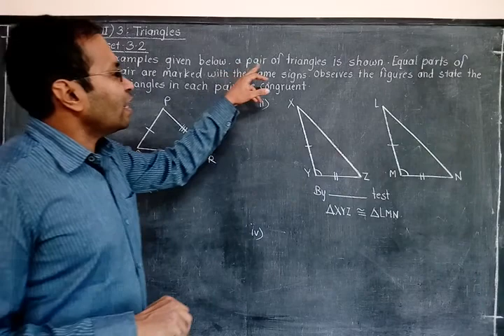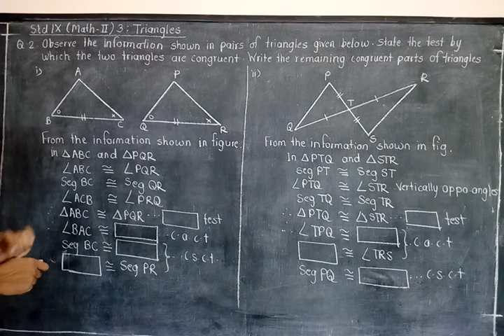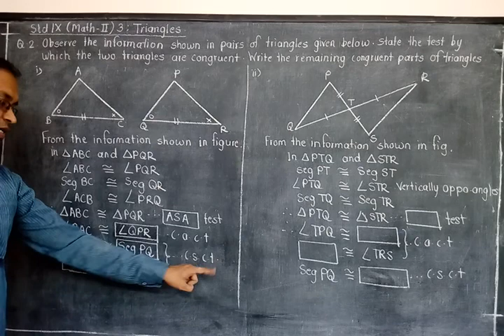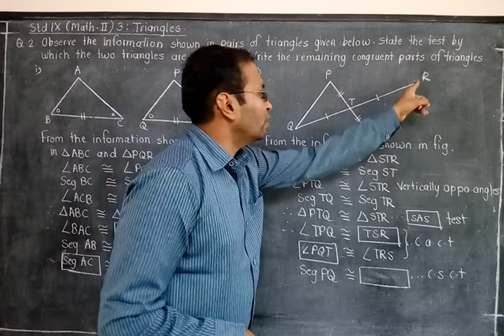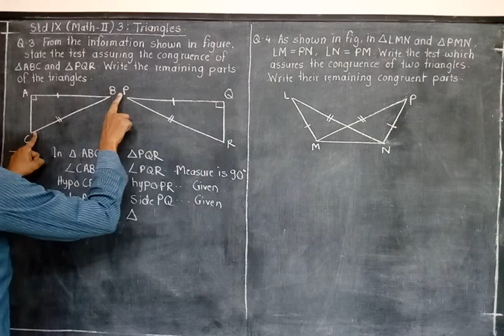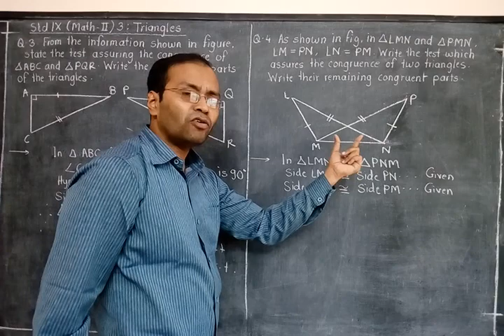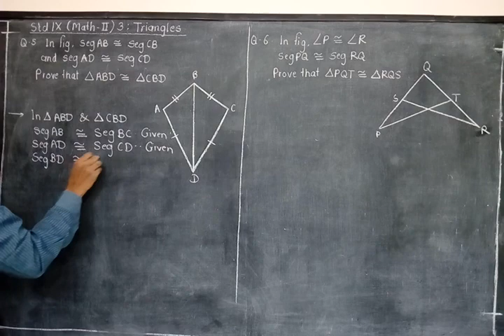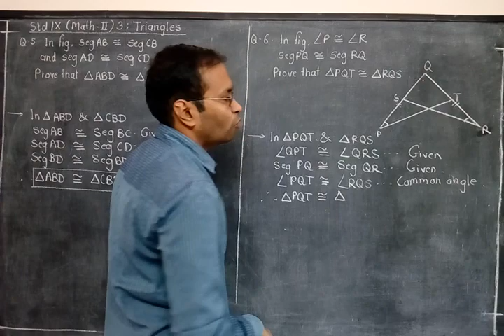Std IX (Math II) 3: Triangles #05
Examples from Practice set 3.2 :: By Yogesh Wankhade Sir.